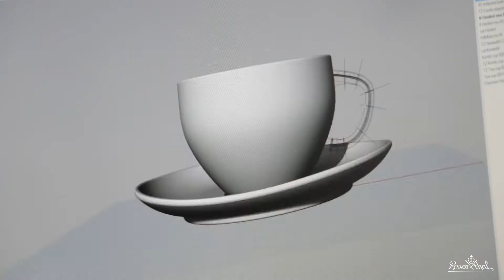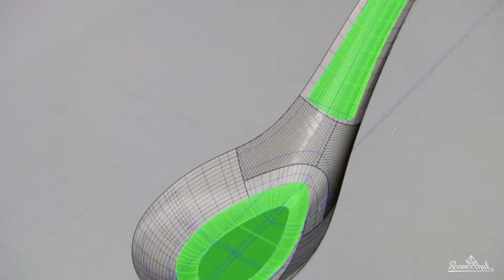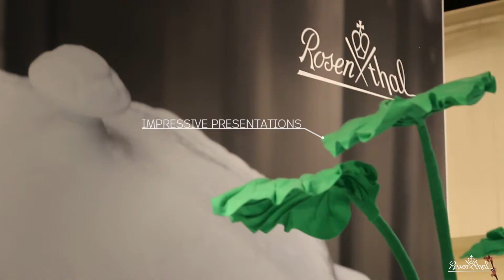Sun,Moon&Stars - "Rosenthal"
Upoznavanje sa proizvodnim procesom predmeta izrađenih od porcelana jedne od najznačajnijih evropskih kompanija - "Rosenthal"